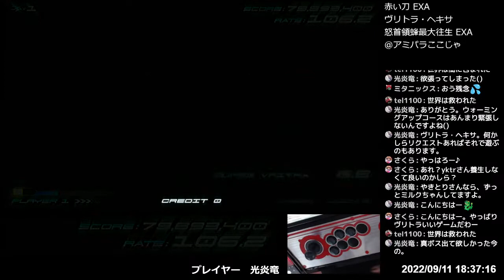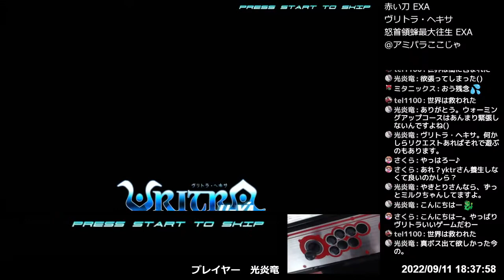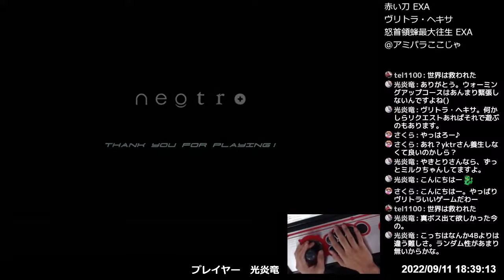Vritra Hexa (ヴリトラ・ヘキサ) 4C TRUE CLEAR [Full Gameplay]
EXAシューティングゲーム配信
Player: K.I